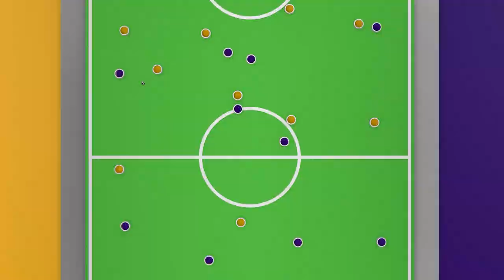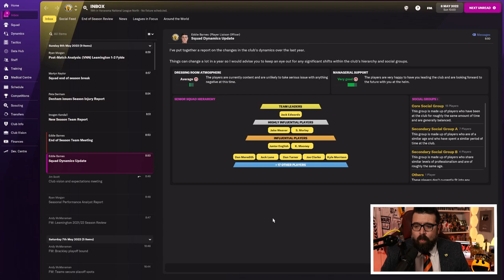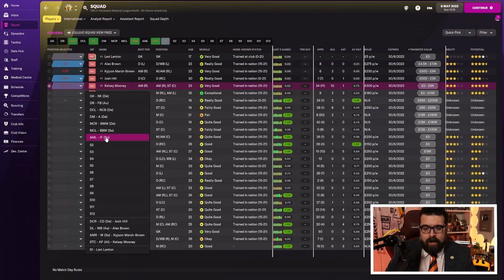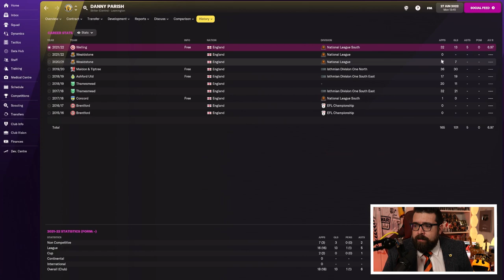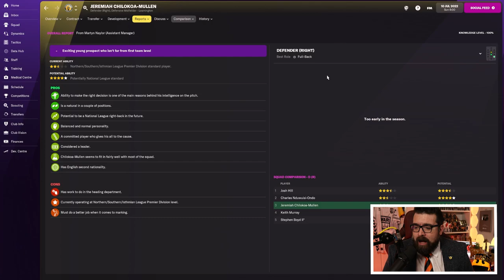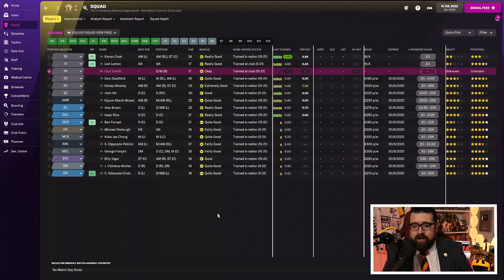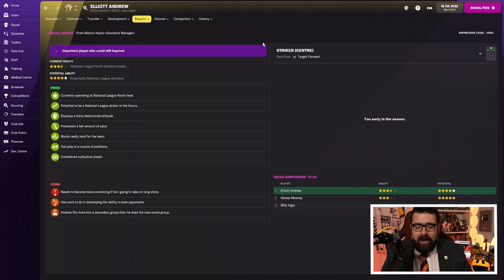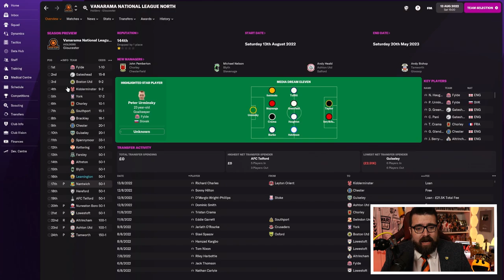SUMMER TRANSFER REBUILD | Part 10 | LEAMINGTON | Non-League to Legend FM22 | Football Manager 2022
⚽️ FM22 IS OUT NOW! ⚽️

ABOUT LOLLUJO